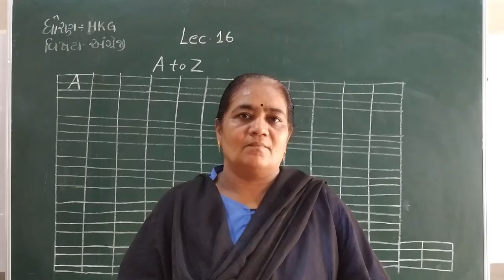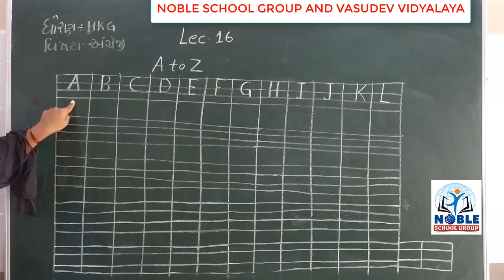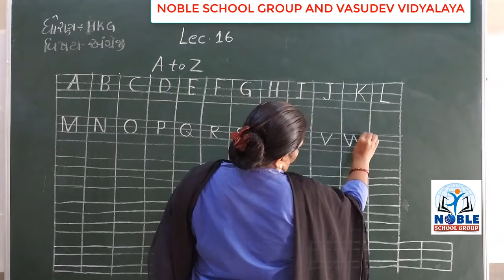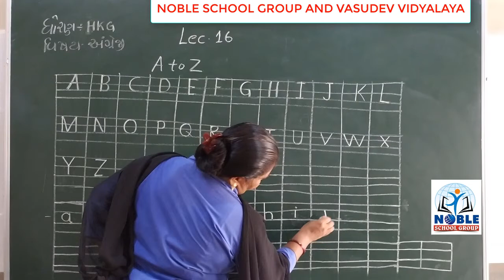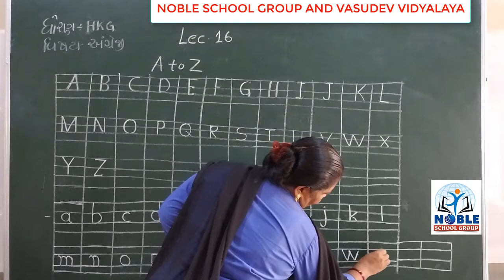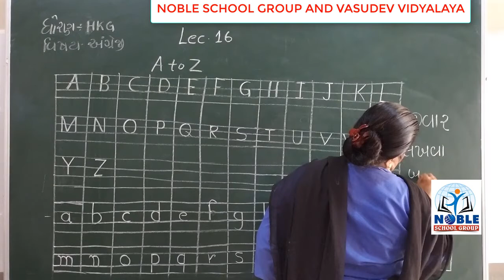STD H.K.G (ENGLISH) (LECTURE-16)